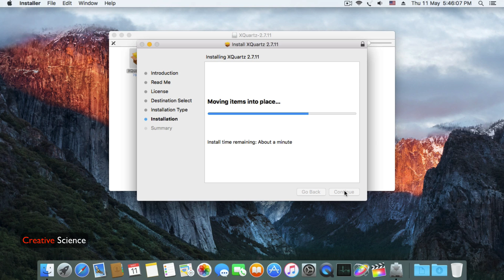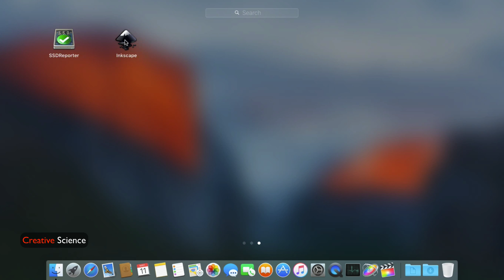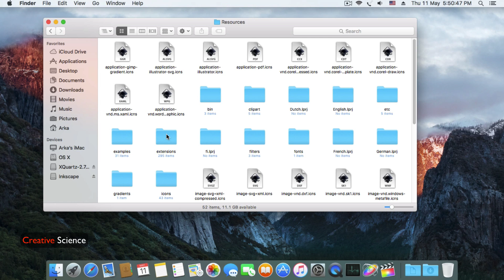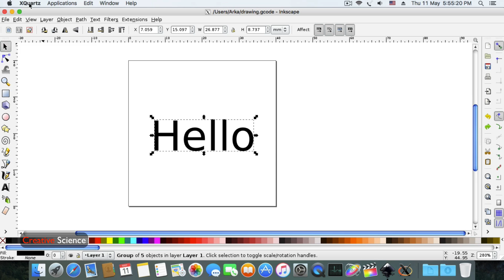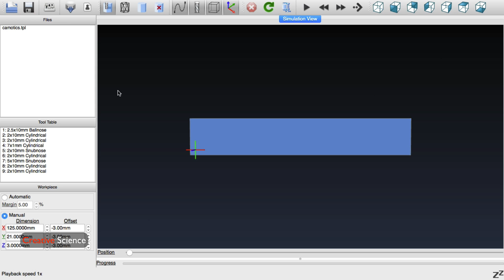How to Add Gcode Extension in Inkscape (macOS) for Mini CNC Machine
Required Download Link---

# Inkscape v0.48.5 (Must Have Version v0.48.5 Current Version Inkscape Will Not Working With This Extension)

# CAMotics 1.1.1 (To Confirm Thats G-Code File is OK or Not)

Note :
# When run Inkscape first time.
# A prompt window will ask about the location of X11.
# Point to XQuartz in your Applications/Utilities directory.
# This first launch of Inkscape can take a while because it will cache fonts installed on your system.

Follow Creative Science On:
# Google Plus

How to use Inkscape to make text GCODE files.
How to add Unicorn G-Code extension in Inkscape for CNC Ploter.
How to add G-Code extension in Inkscape for Mini CNC Machine.
Inkscape CNC (G-Code) tutorial.